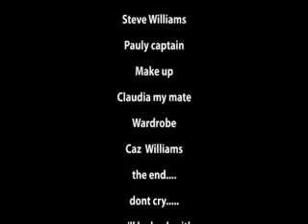Metal Hamster Tragedy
Surely you've heard of 'us'.
Ben and Mick take on the world of Rock...Only surviving members of the World Famous 5 piece Rock Band "Metal Hamster". Listen to "Metal Hamster Tragdy", it will change your life..hear their story of Triumph and tragedy...